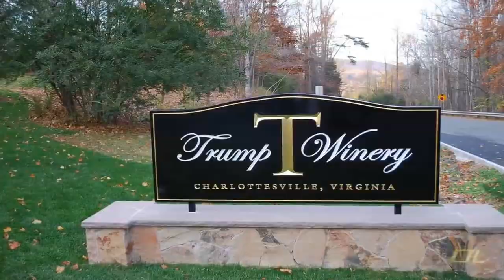Information, relaxation et animation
aujourd'hui je viens vous montrer un peu de fortune que possede monsieur Donald john Trump qui est actuel president des etats unis. mes amours je vous suplie de m'encourage avec un like,  et commenter, en plus n'oublie pas d'abonner et active la cloche de notification afin de ne ratter plus rien de nos videos . Et mercie pour nos videos que vous avez deja partager avec vos proches , mille mercie que Dieu vous benisse d'avantage.